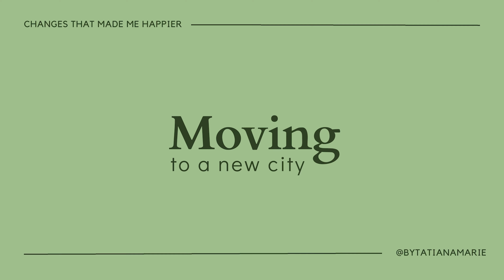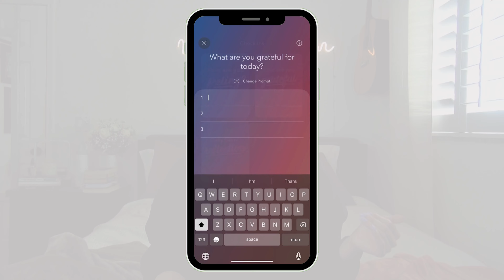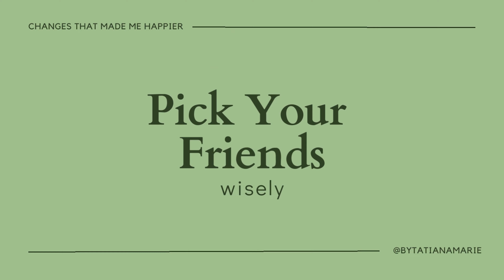SMALL THINGS THAT CHANGED MY LIFE: How I went from not wanting to get out of bed to being happier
YOU'VE CHANGED! WHAT HAPPENED?!?!

Gratitude Planner I Use👇🏼👇🏼

Today I'm finally addressing how I went from being a huge pessimist to entering my happy life era. There were days when I had nothing to look forward to and even more days when I didn't want to get out of bed. But all that changed. These changes taught me how to be happier.

This was definitely a gradual process, as unlearning old philosophies and behaviors takes time. And it's a journey that continues today. So if you're feeling stuck or unmotivated, my best advice would be to be patient with yourself and celebrate the little wins 😊

0:00-0:09 How I Felt
0:10- 01:17 1% Rule
01:18-03:04 Moving-but was it worth it?
03:05-05:12 Professionally Starting Over
05:13-07:00 Reading but with a catch
07:01-08:26 Let's talk about your free time
08:27-11:35 You're your own greatest investment
11:36-11:51 Disclaimer: It's uncomfy
11:52-13:35 Developing a gratitude practice
13:36-15:21 The mistake with journaling
15:22-16:37 Refining your social circle
16:38-17:14 Additional Insights

💫Start an Etsy store and get 40 free listings💫